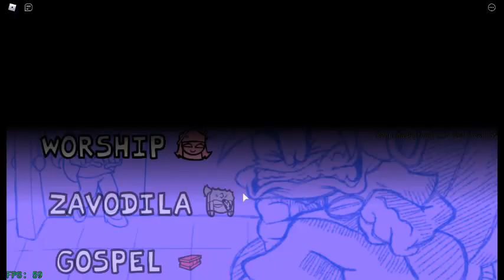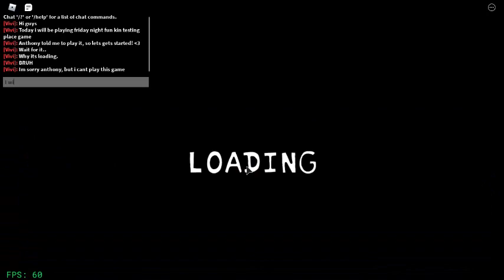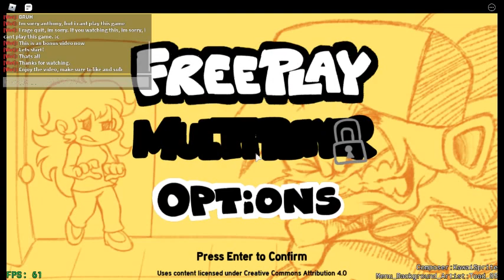PLAYING FNF TESTING PLACE!! (Gameplay) (Read desc)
Anthony wants me to play the game, and this is basically an video idea from him. He just wanted me to play the game is because, playing friday night funkin seems fun that he likes as well. Well, anthony, if you are reading this or an video to watch at the end. Im sorry i cant play this game anymore and i rage quit. I like funky friday and literally fnf better that is from friday night funkin but in roblox. Im sorry anthony. Btw, i got the last thing to say..

Happy pride month! Be safe everyone from corona virus, dont forget to wear, mask, gloves, and everything you want to wear! What am i even doing? I will give the game link to you. Enjoy the video everyone! Happy Pride Month and be safe away from corona virus everyone! ~God Bless You~ ^^
(The game link will be in the comment, dont worry! :3)